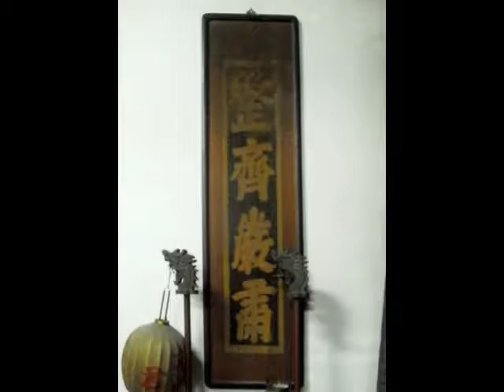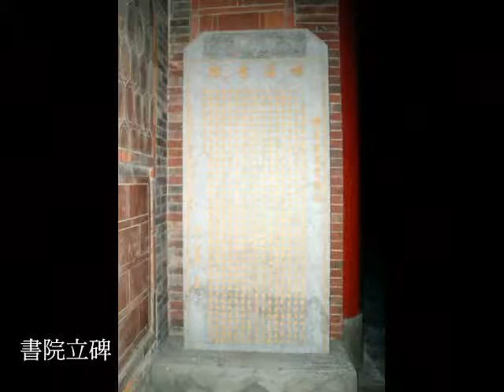磺溪書院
台中大肚區的磺溪書院建於1887年，是晚清時期當地文教私塾，傳統閩南二進一院建築，難得保存良好，名列國家三級古蹟。